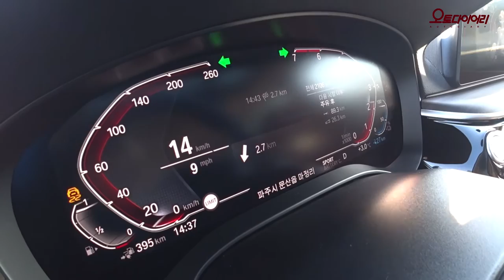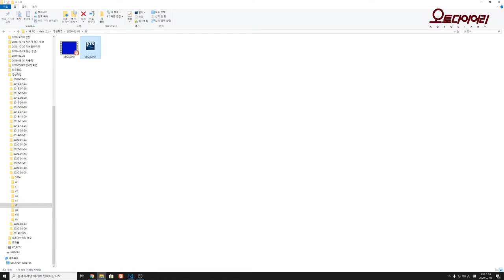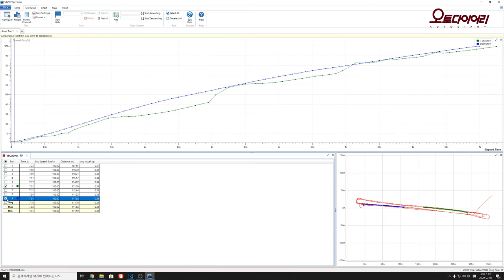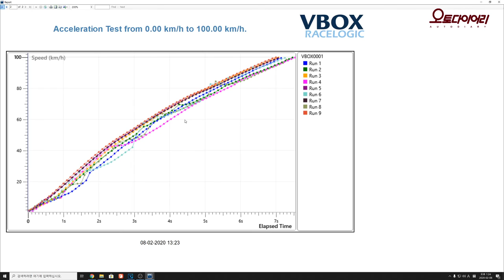[0-100km/h 가속테스트] 7초, 플러그인 하이브리드의 힘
메이커가 밝히는 0-100km/h 가속 시간은 6.1초.
GPS 계측기를 통해 측정한 0-100km/h 가속시간은 7.1초. 1,930kg의 무게를 252마력이 가뿐히 끌고 달린다.
가속 초반 타이어 슬립이 일어날 정도로 강한 구동력이 인상적이다.